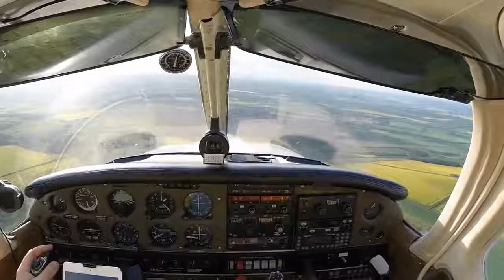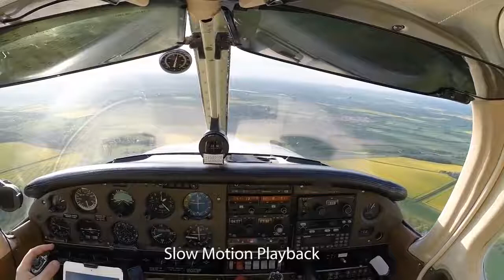Cherokee &amp; Flexwing Ultralight Near Miss, Nottingham City Airport, August 2015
This video, originally shot by YT user @NottinghamPilot, and modified by us for inclusion in a website article, shows a near miss between a Cherokee (where the